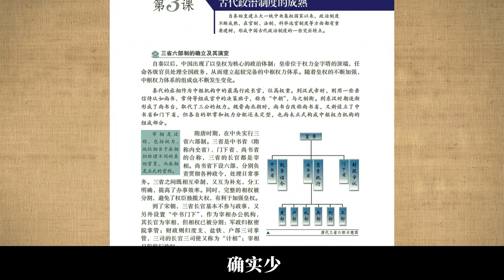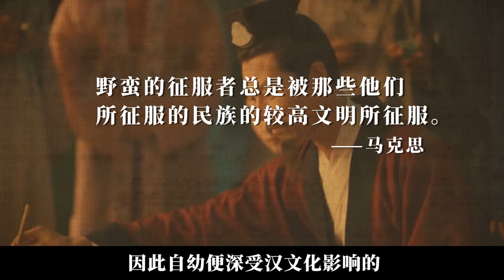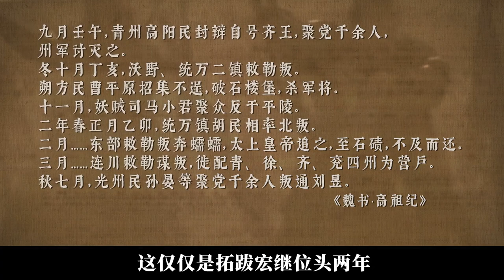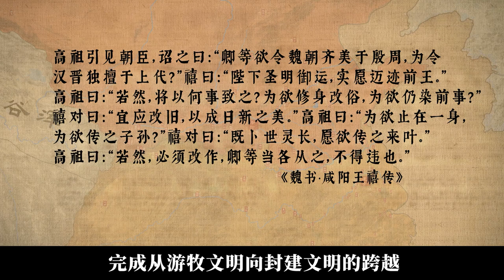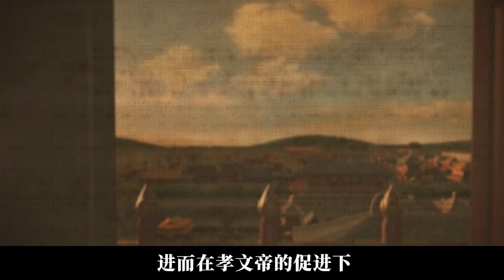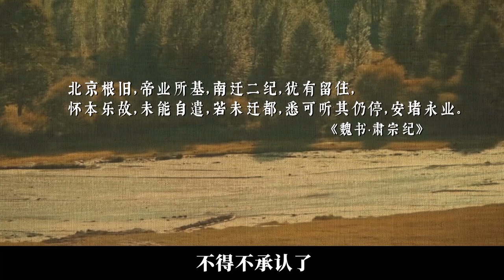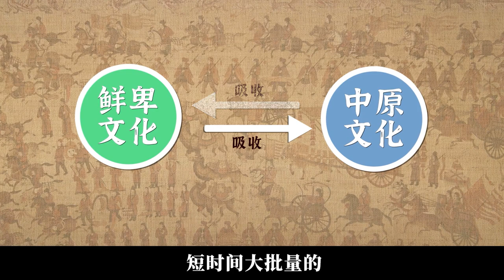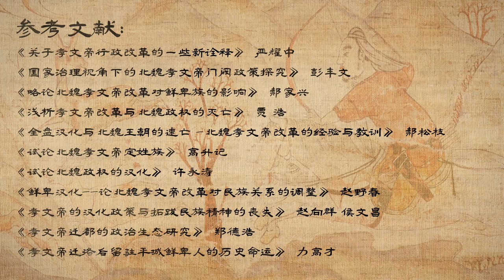一個視頻看懂北魏孝文帝改革的背後推動力